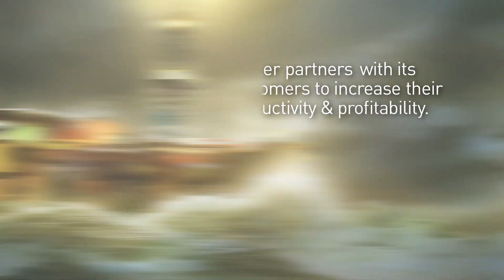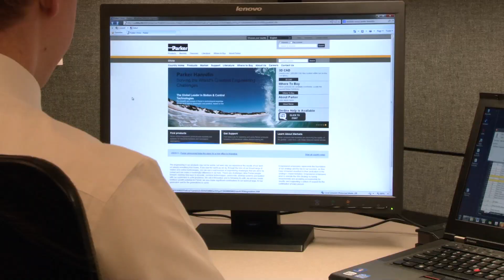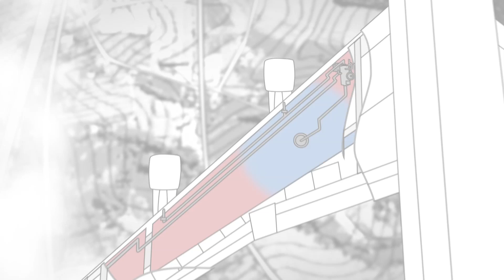Parker: Solving the World's Greatest Engineering Challenges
Parker can be found on and around everything that moves. We manufacture highly engineered components and systems that facilitate motion and the controlled flow of liquids and gasses for a wide variety of global markets to increase our customers' productivity and profitability.

Our focus on solving some of the world's greatest engineering challenges sparks our passion for innovation and secures our future growth.

The development of more efficient energy sources; the desire to produce and distribute clean water; new drug discovery and medical advances; the building of infrastructure and transportation to support a growing population; the safe cultivation, transportation
and preservation of food sources; emerging developments in defense; and the protection of our environment -- all of these challenges drive Parker people forward, seeking new ways to innovate, combine technologies, collaborate, develop systems
and partner with our customers to solve problems.

Parker's Win Strategy is a disciplined and consistent business strategy that has helped transform the company and improve operations worldwide since 2001. Empowered employees represent the foundation of our strategy and the key to our success. Each employees' work is connected to our strategy, providing considerable goal alignment company-wide.

Parker continues to expand operations worldwide with a focus on emerging markets to provide local support to our customers.  We foster organic growth with new "green field" locations to enable local manufacturing and quickly integrate new companies as an acquirer of choice.  Parker's global footprint is also supported by an unrivalled
industrial distribution network extending to approximately 13,000 locations around the world. Through this extensive network of local, independent businesses, Parker brings its products and services to customers in 104 countries. This includes continued penetration of industrial retail outlets under the ParkerStore® brand, which now has more than 2,000 stores around the world.